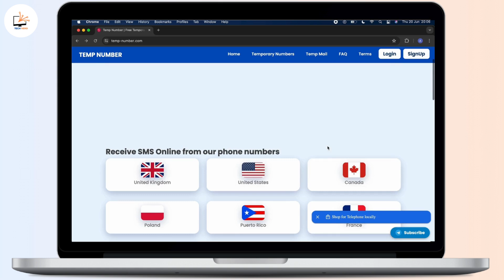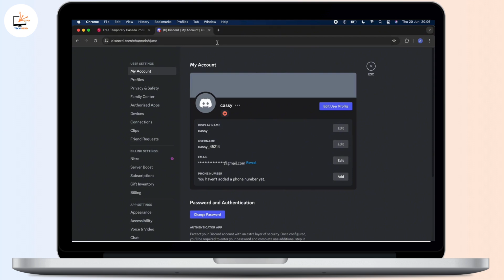How To Bypass Discord Phone Number Verification Working 2024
Learn how to bypass Discord phone number verification easily in 2024 with this step-by-step tutorial. Whether you're looking to create a Discord account without using your phone number or encountering issues with verification, this guide has you covered!

In this video, you'll discover effective methods to bypass Discord's phone number verification process. Whether you need to skip verification during account creation or find ways around it later, we'll walk you through the process.

Timestamps:
0:00 Introduction
0:10 Step 1: Understanding Discord Verification
0:20 Step 2: Bypassing Phone Number Verification
0:30 Step 3: Completing Account Setup